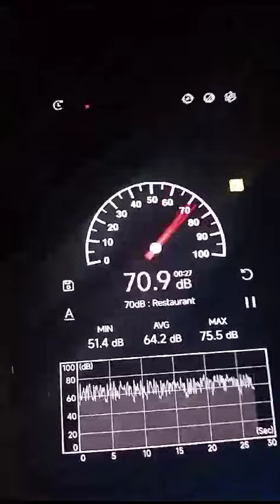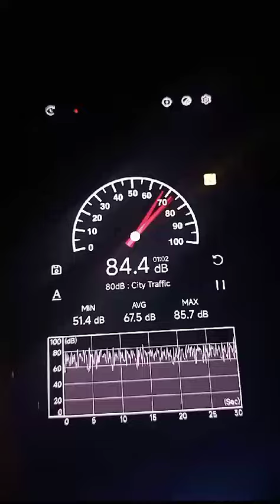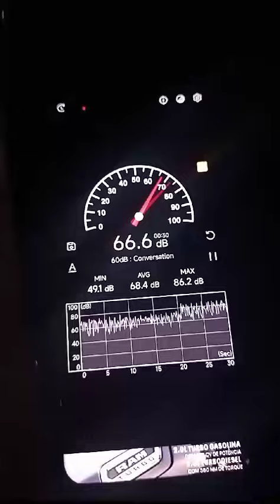eficiencia teste basico hdl30a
1 caixa pico 74 db
2 caixa pico 82 db
3 caixa pico 86.7 db